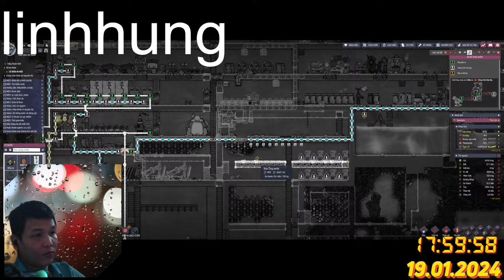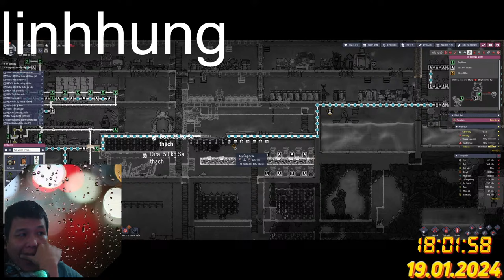How To Play Game Best Win By lunghinh gaming 68